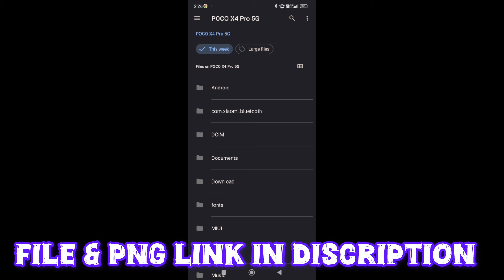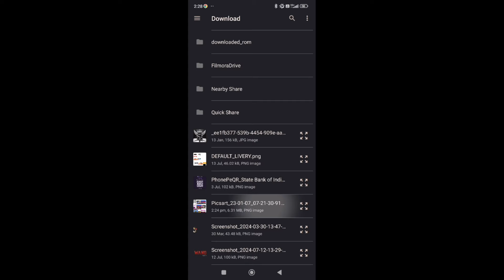🚚 How to Add Pickup mod in Bus Simulator Indonesia Game By Maleo New Update 4.2/3 🚚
Your Queries Tag :
bussid new update 4.2,
bussid update 4.2,
new update 4.2 bus simulator indonesia game,
bus simulator indonesia new update 4.1.2,update map papua bussid v 4.2,
bus simulator indonesia 4.2,
bus simulator indonesia 4.2 mod apk